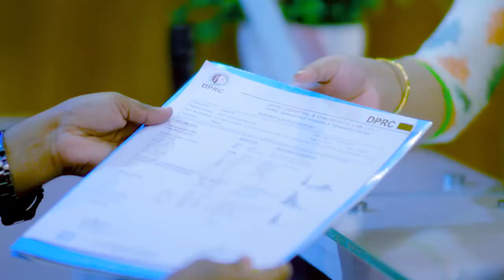গোড়ালি, হাঁটু ও কোমর ব্যথা ভাল হল | Ankle, Knee & Back Pain Treatment